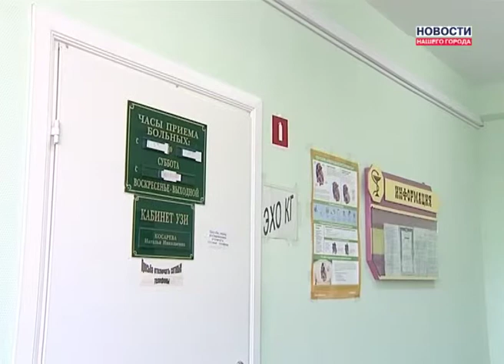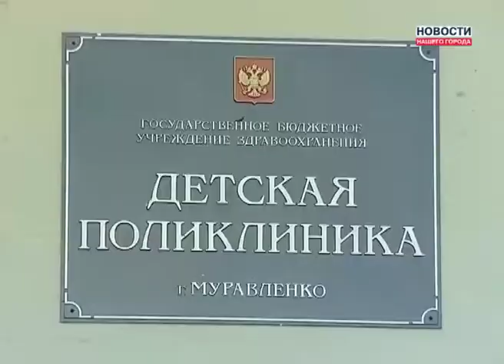Грипп пришёл в Муравленко